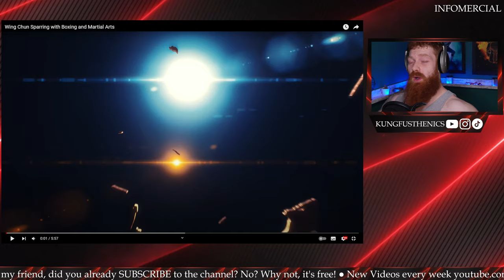How to Fix Your Wing Chun (Kungfu) Easily | @IzzoWingChun Reaction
Kungfu and in particular Wing chun is one of the most interesting communities in all martial arts.
Some people don't know how little they know about fighting with too much talking about how to fighting should work. Not so in this video where we learn and see a very good trainings strategy that you can implement in your workout routine as well.

🥋 Martial Arts Epuipment I use for my Training 🥋
*Boxing gloves 10oz
*Mma gloves

🍲 My daily supplements I recommend 🍲
*Protein Powder
*Creatine Monohydrate
*Omega 3
*Vit D + K2

🗜️I use this equipment for my videos🗜️
*Sony ZV E 10 Camera
*External audio recorder
*Microphone (+adapter)
*Small Tripod
*Big Tripod

With “kungfusthenics” I want to inspire people to live healthier, more active and better through strenght training and martial arts. Want to start your journey to a better body and a happier life? You are generally interested in martial arts and weightlifting?